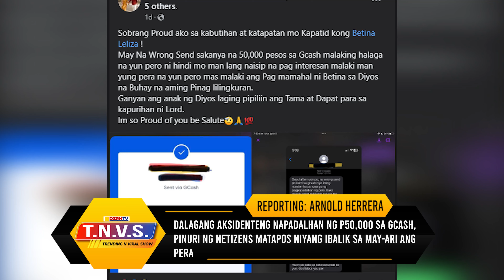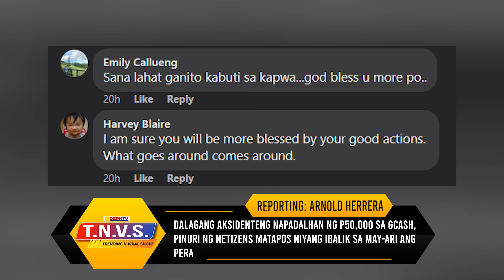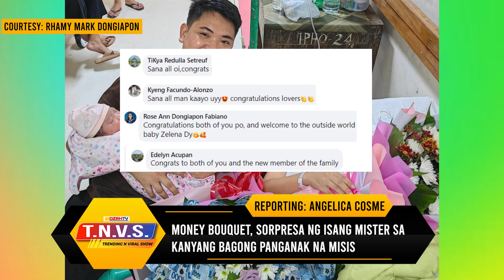TRENDING N VIRAL SHOW with KAREN OW-YONG (01/18/2024)